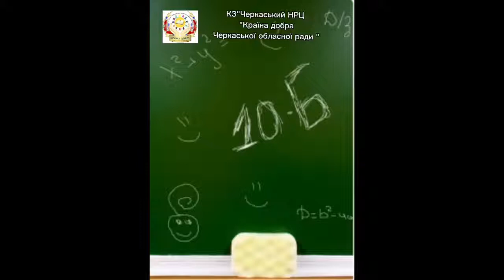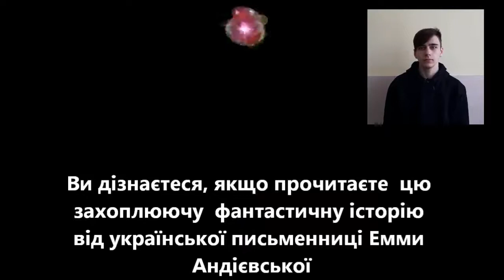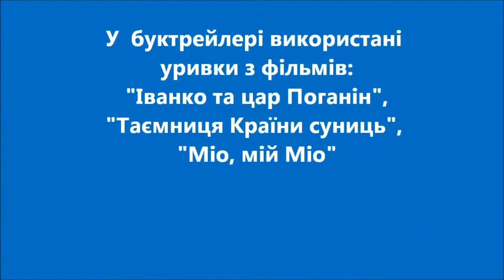Буктрейлер до конкурсу книголюбів "Читайлик"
Свій буктрейлер до твору Емми Андрієвської "Казка про яян" представляють учні 10-б класу